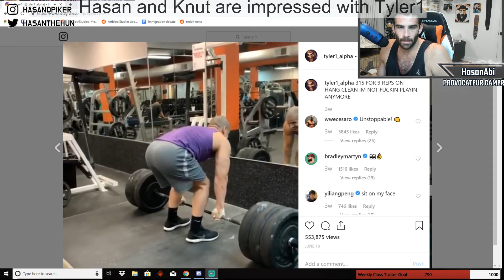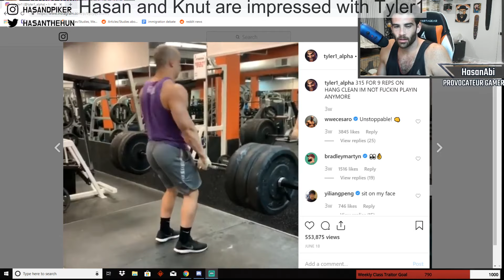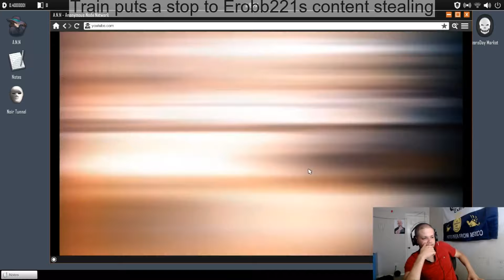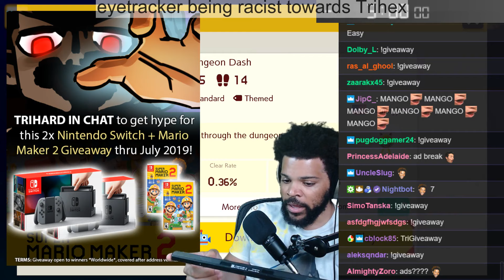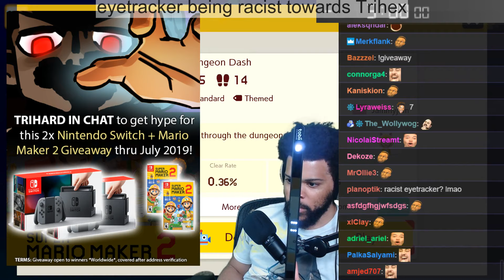Best Twitch Fails And Moments #169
Twitch streamers
0:00 - 0:18 : summit1g
0:18 - 1:18 : hasanabi
1:18 - 1:34 : knut
1:34 - 2:01 : hasanabi
2:01 - 2:26 : erobb221
2:26 - 2:48 : toastie202
2:48 - 3:48 : trihex
3:48 - 4:26 : hachubby
4:26 - 4:53 : hasanabi
4:53 - 5:19 : itssliker
5:19 - 5:45 : mitchjones
5:45 - 6:20 : oddkast
6:20 - 6:55 : avoidingthepuddle
6:55 - 7:30 : hitch
7:30 - 8:21 : mitchjones
8:21 - 8:56 : trihex
8:56 - 9:42 : erobb221
9:42 - 10:08 : trihex
10:08 - 11:09 : iwilldominate